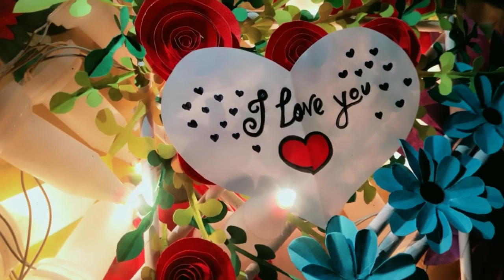Long Distance Birthday wish For someone special